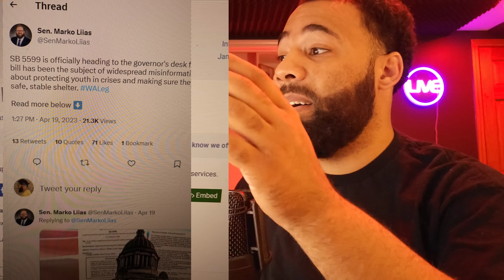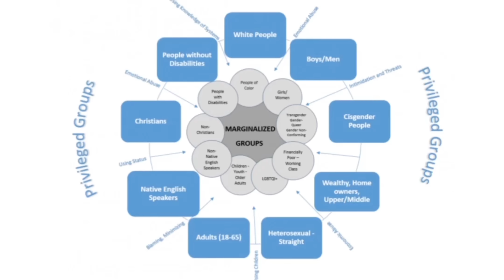The Government Can Take Your Kids To A Facility If You Don't Affirm Them? SB559 Law In Senate Now